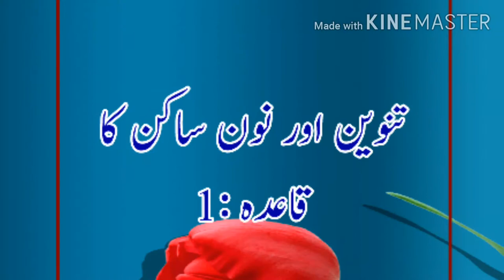Tajveed e Quran part 3 // Fahad Abdi FA Islamic